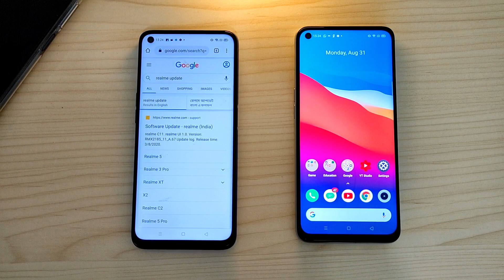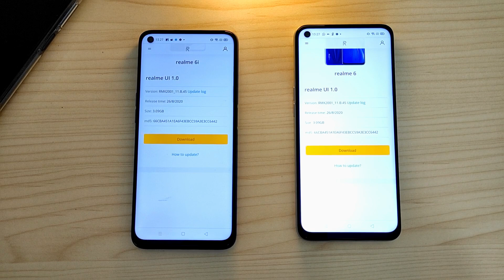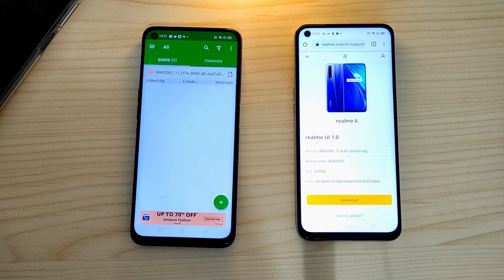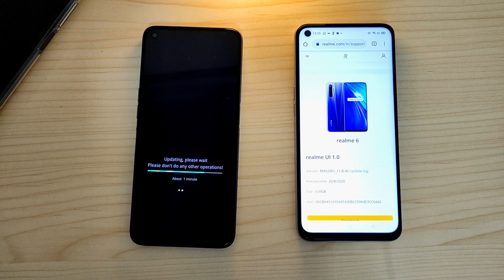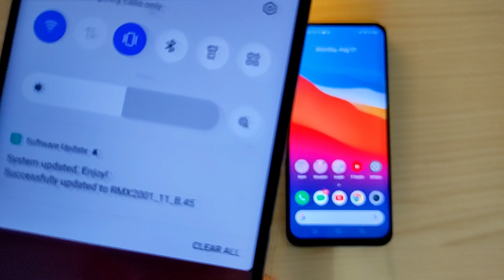How to update Realme 6i vs Realme 6 Manually | Version B.45 | Update any Realme Phone Manually.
How to update Realme 6 and Realme 6i to latest version B.45 with August security patch.